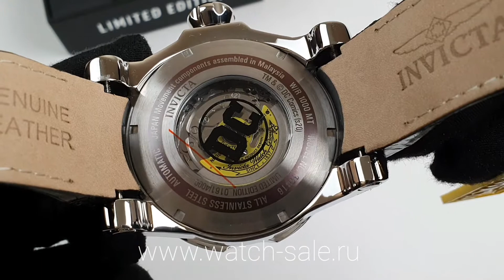Часы мужские Invicta DC Comics Batman 33816